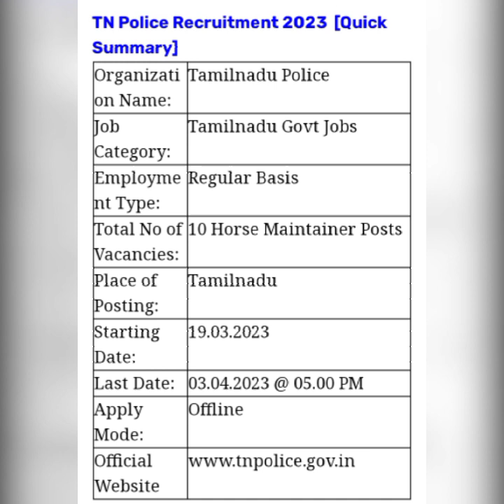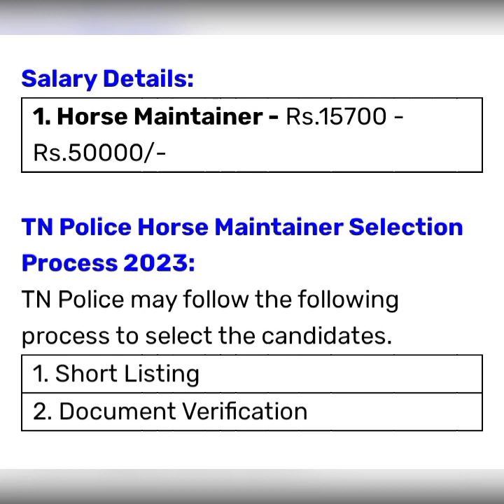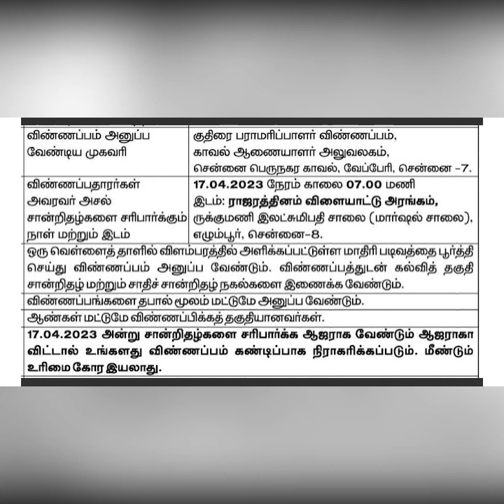நிரந்தர அரசு வேலை வாய்ப்பு/tamilnadu govt jobs/police jobs/Horse maintainer postings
பனை சார்ந்த சுத்தமான எந்த ஒரு கலப்படமும் இல்லாத பனை சார்ந்த உணவு பொருட்களை தயாரிக்கின்ற பனை விவசாயிகளிடம் இருந்து நேரடியாக உங்கள் இல்லம் தேடி. ,.

.கலப்படம் இல்லா உணவே ஆரோக்கியத்தின் முதல்படி.

கருப்பட்டி,பனங்கற்கண்டு, சில்லுக்கருப்பட்டி,சுக்குக் கருப்பட்டி,நாட்டுச் சா்க்கரை,பனை சர்க்கரை மற்றும் பிற உணவு பொருட்கள் அனைத்தும் வாடஸ்ஆப் order மூலம் உங்கள் வீடு தேடி.

கருப்பட்டி யின் தாயகம் வேம்பாா் மற்றும் உடன்குடியில் இருந்து நேரடியாக‌ உங்கள் இல்லம் தேடிய சேவை.

Palm products from palm native by தாய் palm products service to our tamil region.

Join what's app group via link

In what's app group show daily rate list of our palm products

Then you can chose products,and give orders on group admins number privately.

Products corrier to your door,cash on delivery available, products rate and corrier charge list send your what's app number immediately.you can get your palm products from palm products native to your house.

TN Police Horse Maintainer Recruitment 2023 | TN Police Horse Maintainer Job Notification 2023 | TN Police Horse Maintainer 2023 Application Form PDF Download @ TN Police invites applications for recruitment of 10 Horse Maintainer Posts. The applicants are requested to Download Application Form through Official The last date for the receipt of application along with enclosures is 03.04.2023 @ 05.00 PM.